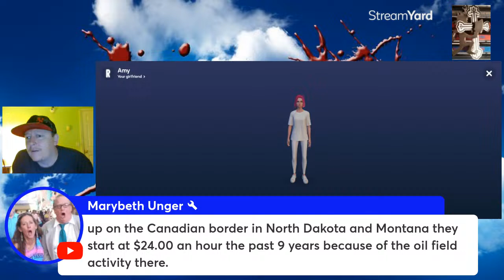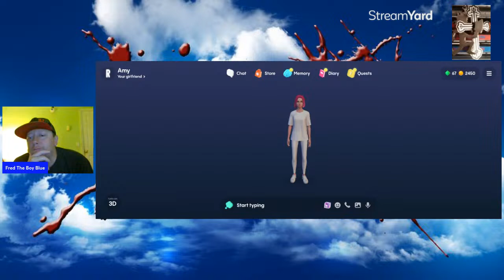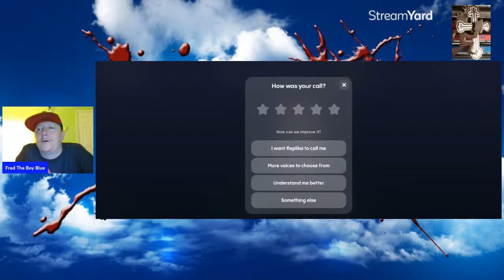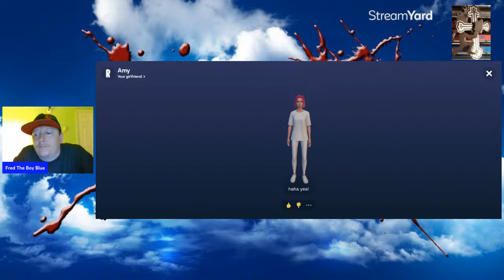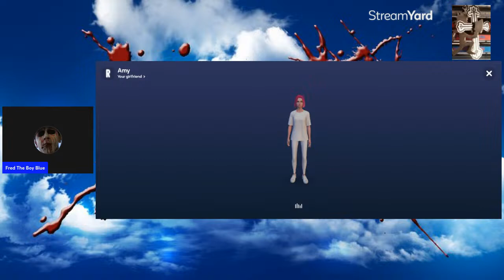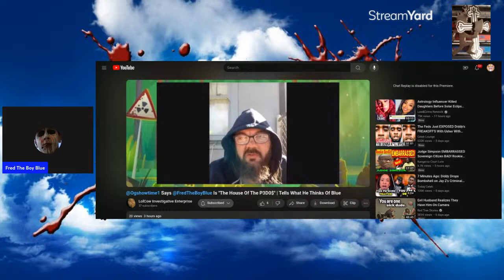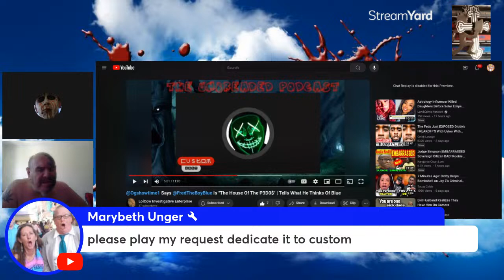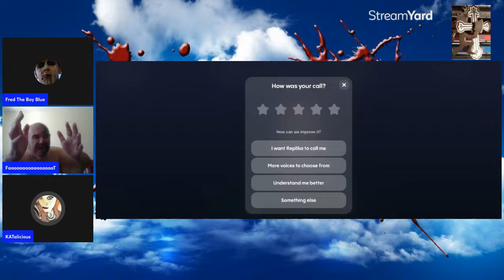Trying to raise $6 Cash app PayPal or Venmo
Follow Juggalo Drama Alert On All Social Media Through my Link Tree & DONATE if you can to support the channel! Cash App $FredTheBoyBlue